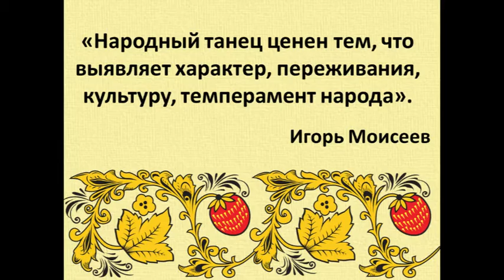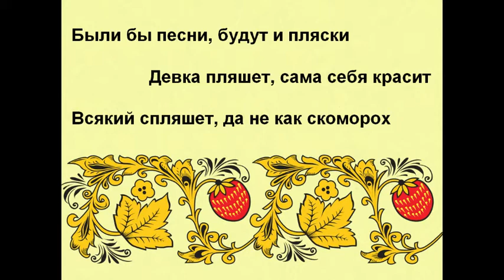Щедра земля талантами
В творчестве каждого народа столетиями создавались и передавались из поколения в поколение самобытные народные предания, мелодии, сказки, легенды, танцы... Произведения народной культуры – отражение мудрости и духа народа. Важной частью народной культуры являются народные танцы и народный театр.
Нельзя не согласиться со словами выдающегося российского танцовщика, балетмейстера, хореографа Игоря Моисеева: «Народный танец ценен тем, что выявляет характер, переживания, культуру, темперамент народа».
Народным танцам и народному театру посвящено мероприятие Ростовской областной библиотеки для слепых «Щедра земля талантами».
Составитель и чтец: тифлокомментатор Анастасия Четвертнёва.